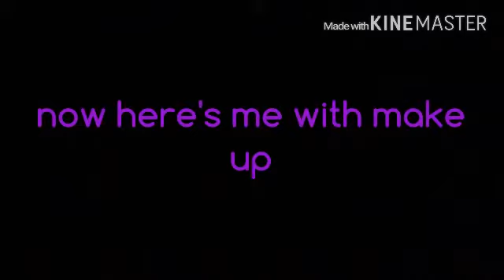Experimenting with Make Up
Im never doing this again